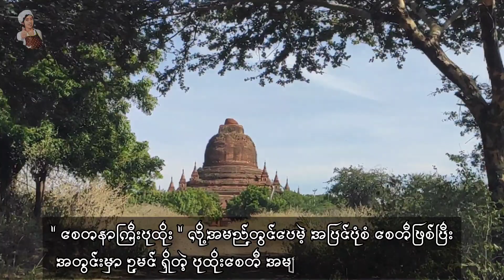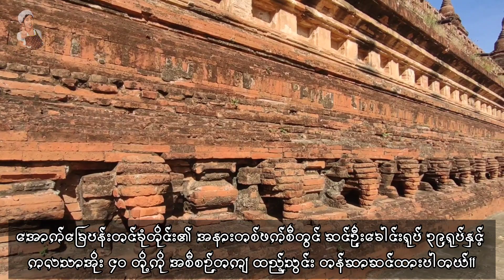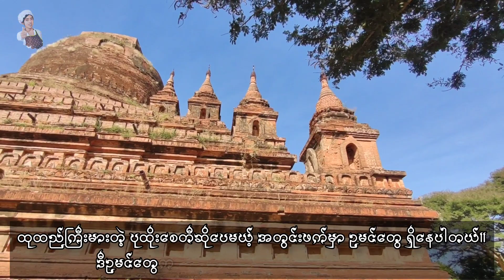ပုဂံမြို့သစ်တစ်နေရာက ရှေးဟောင်းလက်ရာ အငွေ့အသက်တွေ လွှမ်းခြုံထားတဲ့ စေတနာကြီး(ခေါ်)စည်စနာကြီး ပုထိုး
စေတီပုထိုးအမှတ် = ၉၈၇/၄၁၃
စေတနာကြီးဘုရားသည် မြန်မာနိုင်ငံ၊ မန္တလေးတိုင်းဒေသကြီး၊ ပုဂံတွင် တည်ရှိသည်။ စေတနာကြီးဘုရားသည် ဆင်ခံ သီဟိုဠ်ပုံစေတီဖြစ်ပြီး (၂၆) မတ်လ၁၂၃၆−ခုတွင် နားတောင်းများ (ထီးလိုမင်းလို)မင်း တည်ဆောက်ခဲ့သည်။ စေတနာကြီးဘုရားသည် မူလက စည်စနာ (ဂိ့ဝ) ဟိန္ဒူဘုရားကျောင်းဖြစ်ပြီး နားတောင်းများမင်းက စေတီအဖြစ် ပြုပြင်တည်ဆောက်ခဲ့သည်။ နားတောင်းများမင်းလက်ထက်တွင် ဘုရားအပြီးမသတ်ခဲ့သဖြင့် သားတော် ကျစွာမင်းက ဆက်လက်ပြီးစီးအောင် တည်ခဲ့သည်။ ပန္နက်ပုံမှာ လေးထောင့်ပုံဖြစ်ပြီး အောက်ခြေပန်းတင်ခုံတိုင်း၏ အနားတစ်ဖက်စီတွင် ဆင်ဦးခေါင်းရုပ် ၃၉ရုပ်နှင့် ကလသာအိုး ၄၀ တို့ကို အစီစဉ်တကျ ထည့်သွင်း တန်ဆာဆင်ထားရှိသည်။ ထူးထူးခြားခြား ပစ္စယာ ၄ ဆင့် ရှိပြီး ပစ္စယာအဆင့်တိုင်းမှာရှိတဲ့ အရံစေတီများရဲ့ မုခ်ကဒ်များအတွင်း မတ်တပ်ဆင်းထုတော်များ ရှိသည်။ အနီးတဝိုက်မှာ ဉာဏ်တော်အမြင့်ဆုံးဖြစ်သောကြောင့် မူလဘွဲ့တော် စေတနာမှာ "ကြီး" တလုံးပိုကာ "စေတနာကြီး" လို့အမည်တွင်ရစ်သည်ဟူ၍ သိရှိရသည်။ စေတနာကြီးဘုရားဟု အမည်ပြောင်းထားသော်လည်း စည်စနာကြီး/ စစ်စနားကြီးဟုသာ ခေါ်နေကြသည်။ စေတနာကြီးဘုရား၏ လေး​ထောင့် ဓာတ်တော်တိုက်ရှိ အင်္ဂတေ ပန်းတော့လက်ရာနှင့် ဘုရားပတ်လည်ရှိ အင်္ဂတေ ပန်းတော့လက်ရာများကို လေ့လာနိုင်သည်။